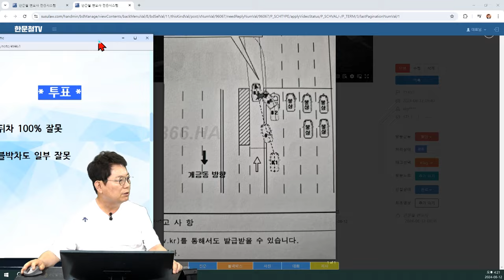22782회. 멀쩡하게 유턴하고 있는데 갑자기 BRT에서 추월하며 나온 뒤차! 상대가 과실 인정 못 한다고 합니다!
71103
240812 (월) 2부 생방송

삼거리에서 유턴하는데
BRT노선에서 달려와 좌회전하려던 뒤차와 사고

좌회전 신호에 유턴 가능

* 투표 *
뒤차 100% 잘못   100%
블박차도 일부 잘못

* 의견 *
중앙선 없지만 실질적으로 중앙선 침범이나 마찬가지
상대는 좌회전 신호였기 때문에 신호 위반은 아님
100:0이어야 옳겠습니다